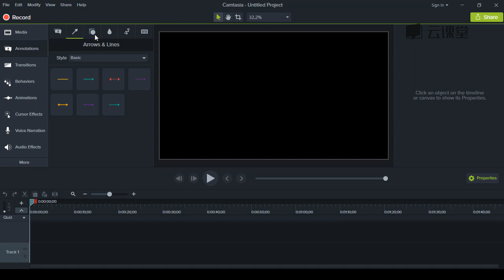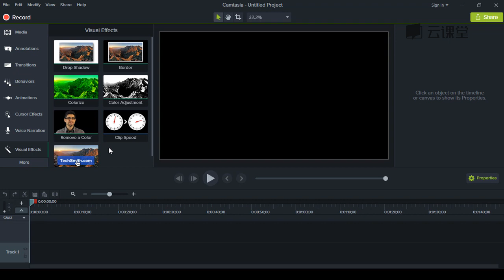Camtasia中文微课从入门到精通视频教程 ，1、认识camtasia的界面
Camtasia 9中文微课从入门到精通微课制作视频教程录屏软件视频教程
1、认识camtasia的界面